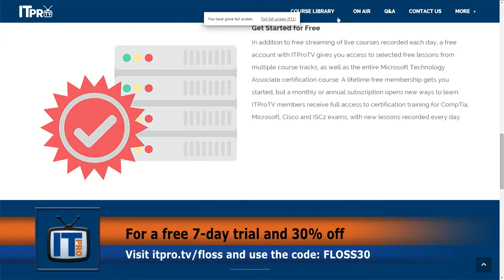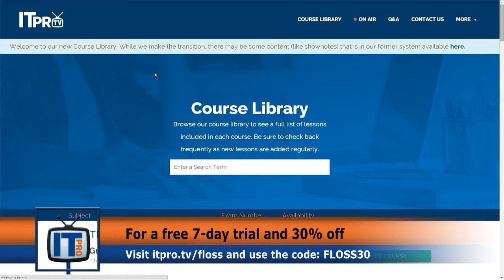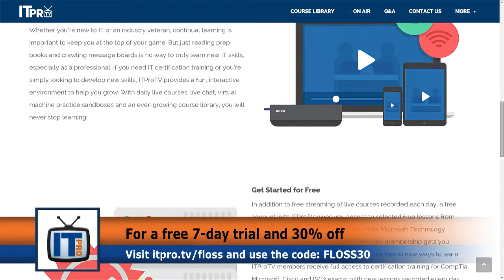FLOSS Weekly 322: Kolab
Hosts: Joe Brockmeier and Guillermo Amaral

Joe Brockmeir and Guillermo Amaral join Aaron Seigo to talk about Kolab. Kolab offers Personal Information Management for deployments of any size. It runs on a Rasberry Pi and in clouds spread over multiple data centers. Kolab provides a secure, scalable and reliable collaboration server.

Guest: Aaron Seigo